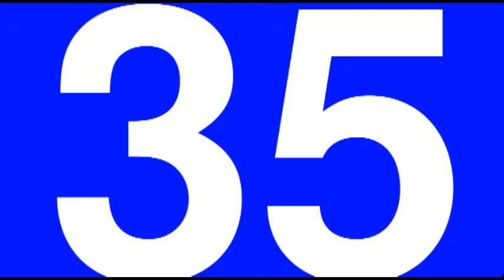അമേരിക്കൻ പ്രസിഡന്റ്മാർ Expected G K Questions for PSC Exam